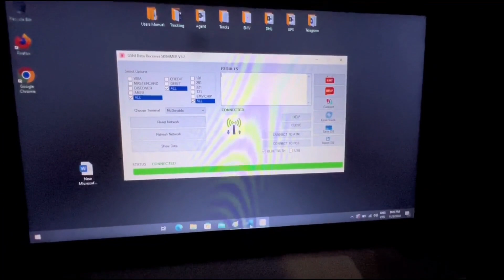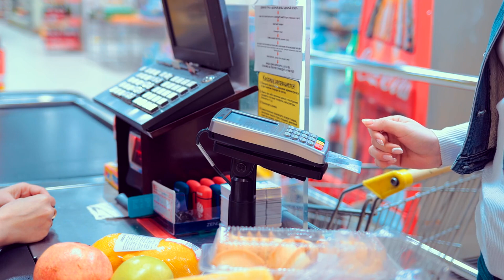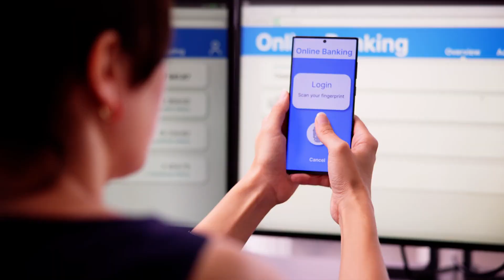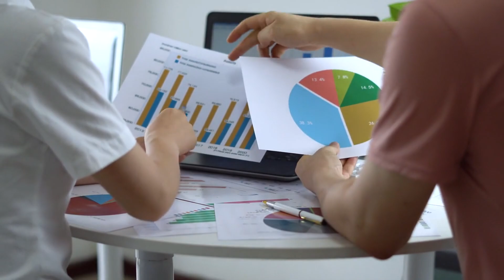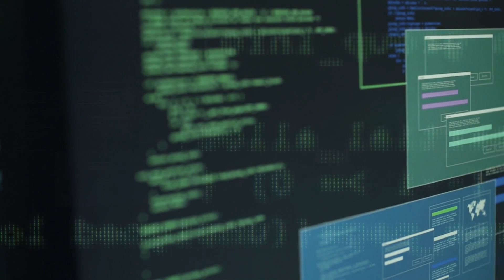Shocking Cybercrime Exposed: McDonald's Credit Card Theft Caught on Camera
In this eye-opening video, we reveal a shocking act of cybercrime captured outside a McDonald's restaurant. Cybercriminals in their car, armed with laptops, target the electronic kiosk machines, stealing customers' credit card data and PIN numbers. Watch the video to see the audacity of these criminals and learn essential tips to protect yourself from such threats. Your safety matters!